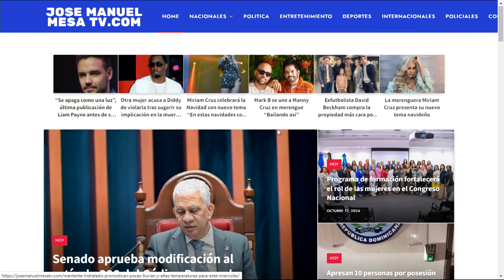ESTO NO ES PARA PRIETA TUERCA, SINO, PARA ECONOMISTAS